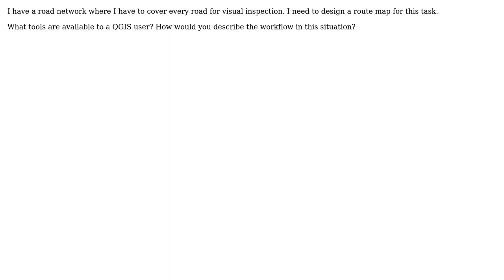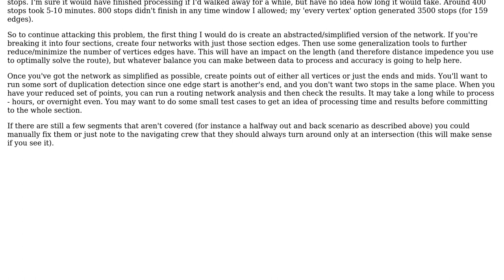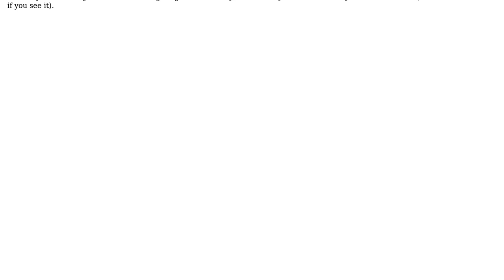GIS: Route to cover entire network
With thanks & praise to God, and with thanks to the many people who have made this project possible! | Content (except music & images) licensed under CC BY-SA | Music | Images & others | With thanks to user Johanna user Chris W and the Stack Exchange Network Trademarks are property of their respective owners. You are responsible for your own actions.